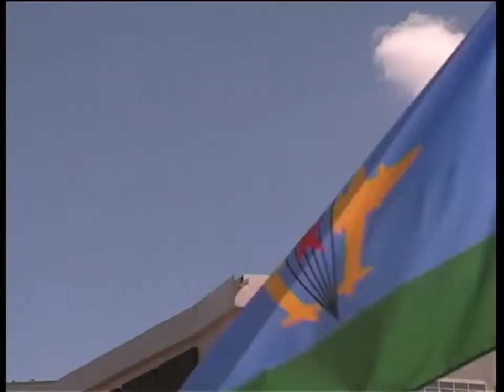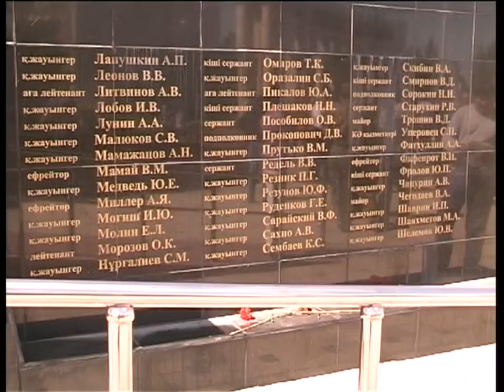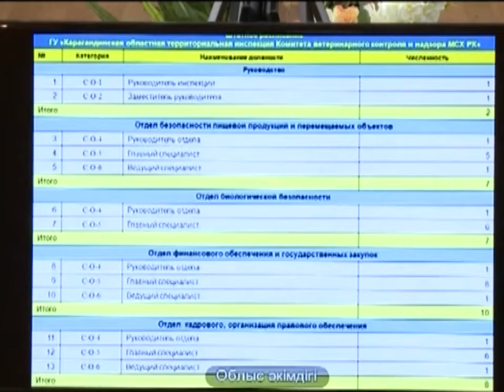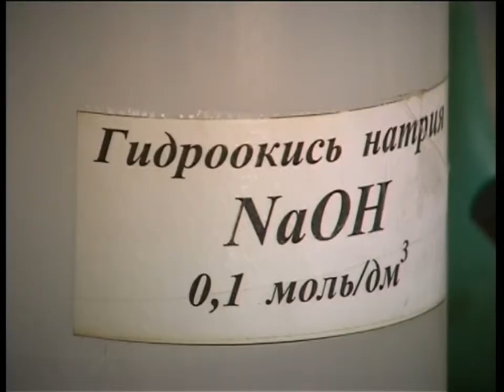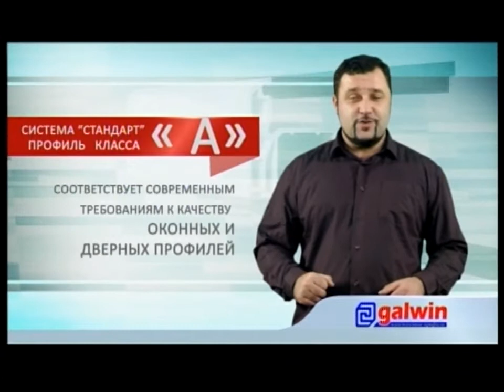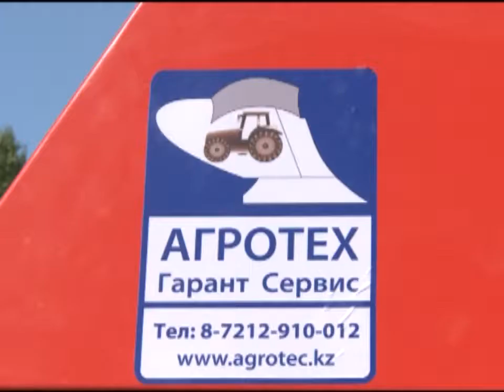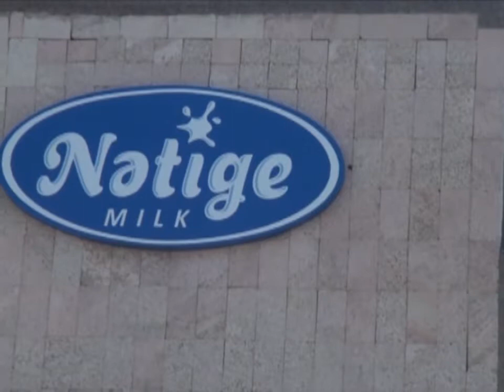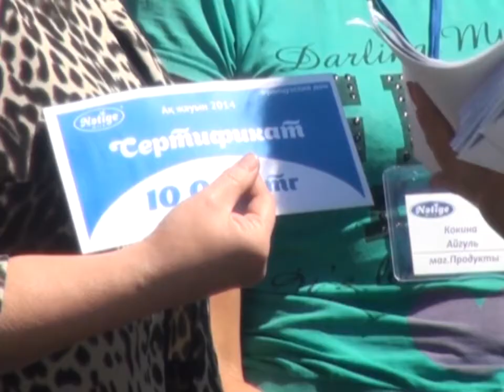04/08/2014 - Новости канала Первый Карагандинский